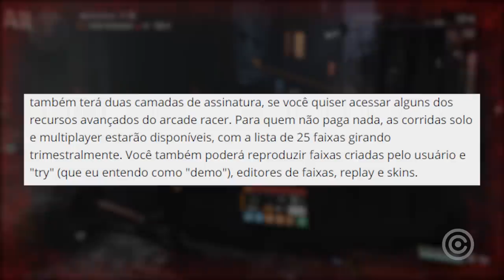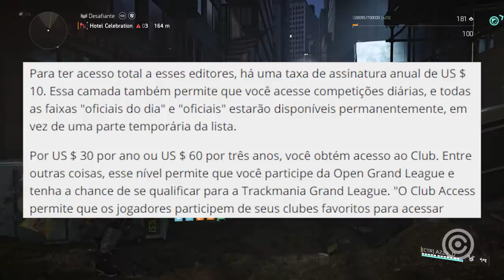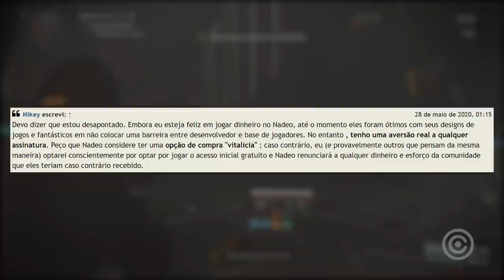UBISOFT dando uma de EA e tenta ENGANAR Gamers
Entenda como a ubisoft está virando uma EA... tentando enganar os gamers...